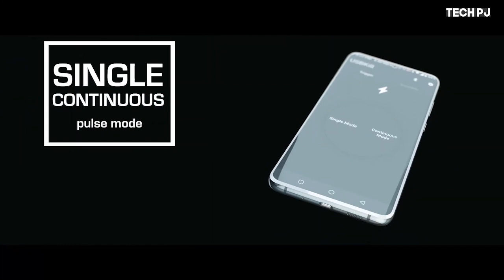Top Dangerous Hacking Gadgets | Hacking gadgets which is Only for 18+ | Tech pj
( Only One And Official)

• Purchasing Link-

INTRO - 0:00

1)

2)

3)

4)

5)

THANKS...❤️❤️❤️